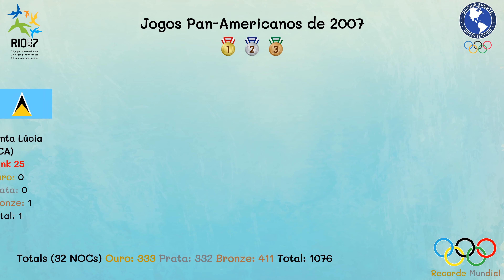Jogos Pan Americanos de 2007